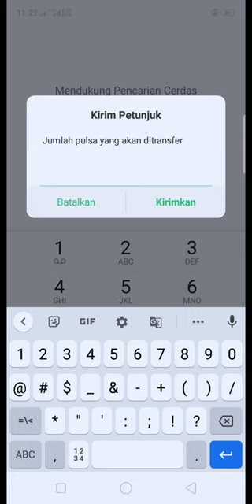cara mudah transfer pulsa sesama indosat